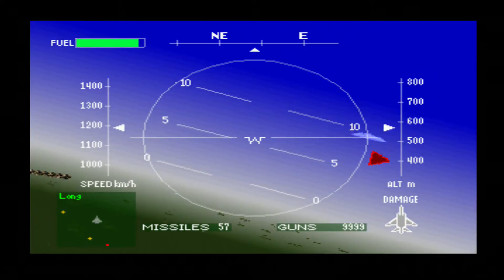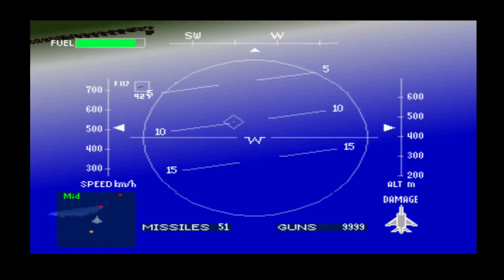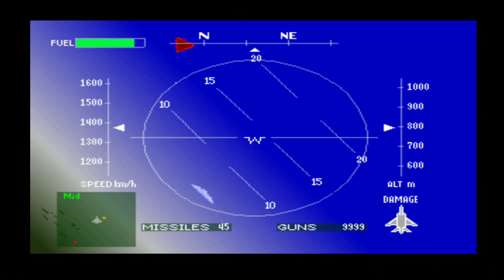Ace combat : mission 6